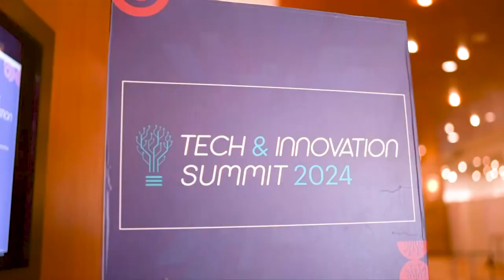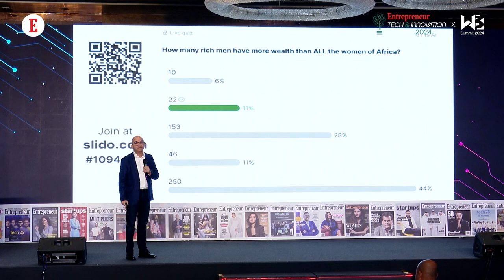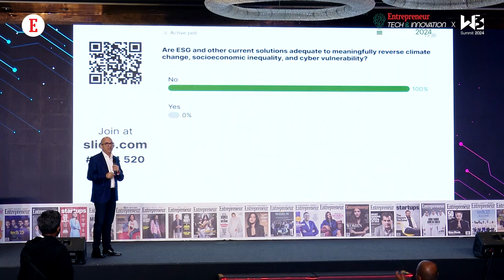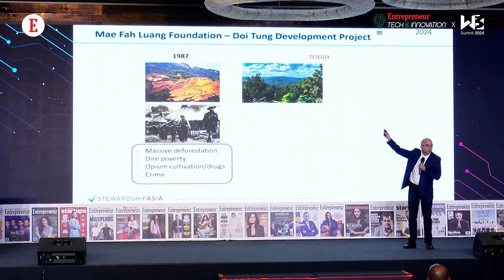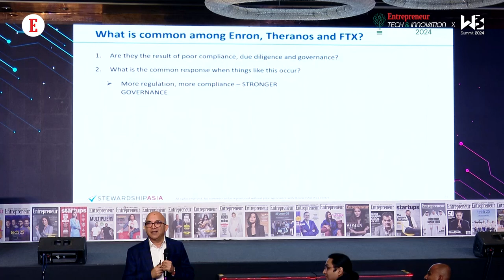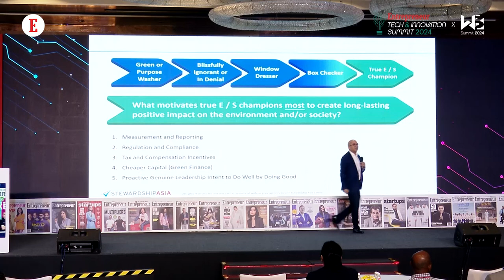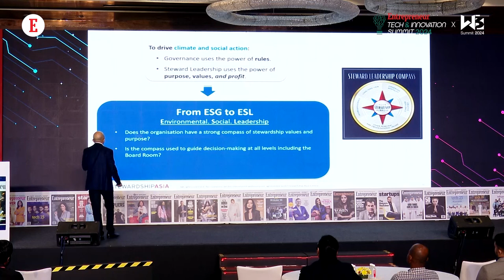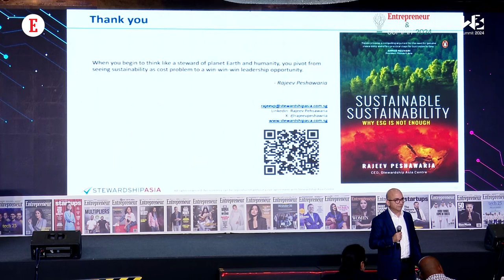Sustaining Sustainability in India and Beyond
During Entrepreneur India's flagship event Tech & Innovation and W3 Summit 2024 on March 8 and 9 in Bangalore, Rajeev Peshawaria highlights India's roadmap towards Net Zero by 2070.